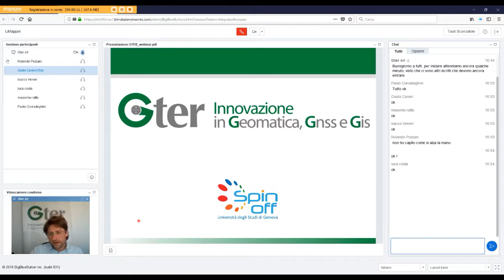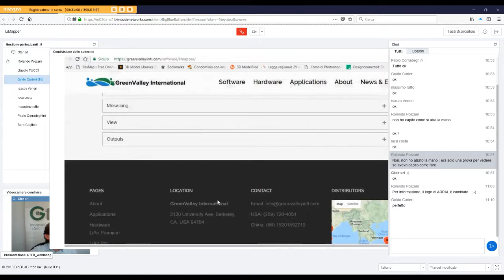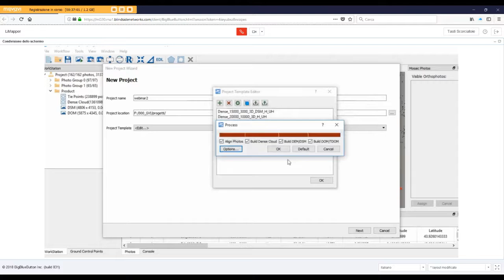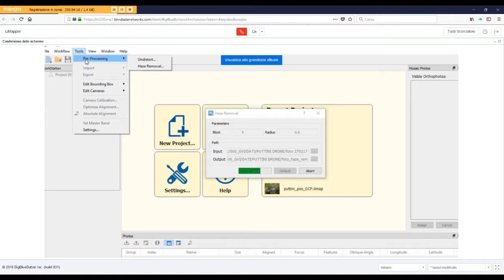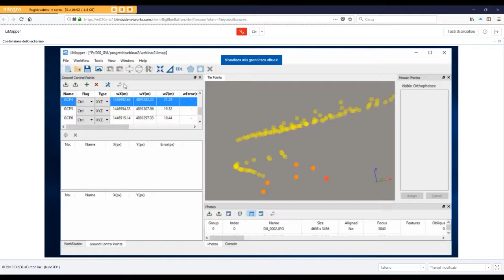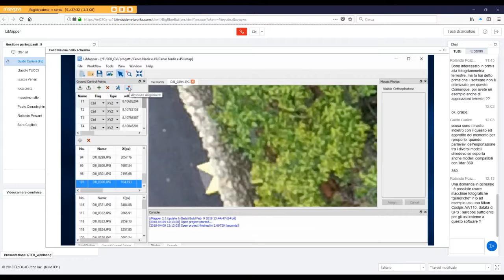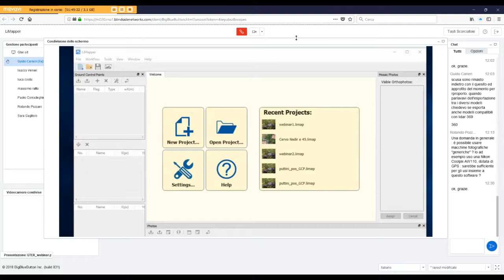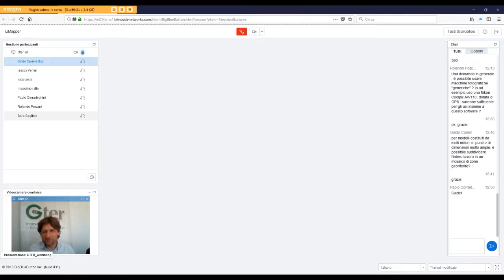webinar limapper 01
Primo webinar di introduzione a Limapper